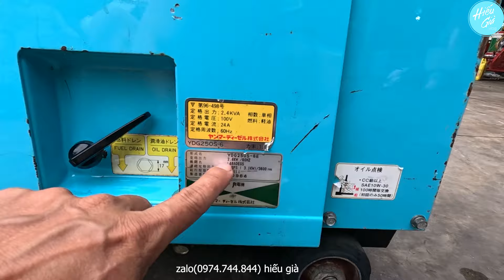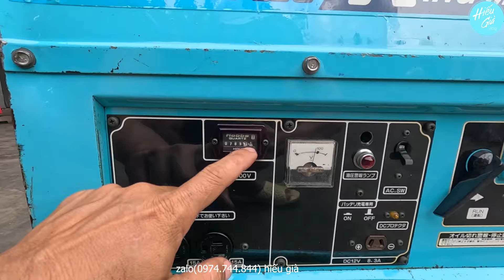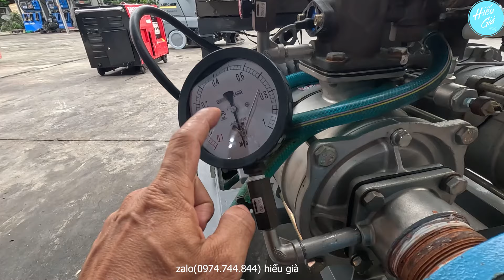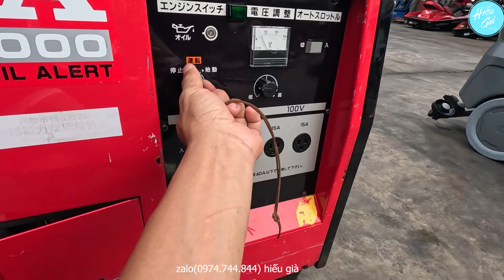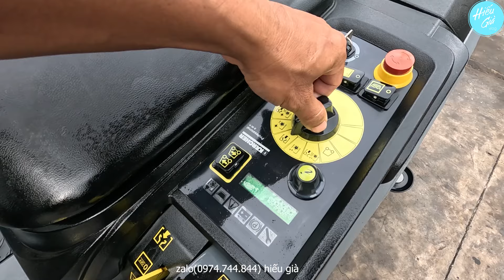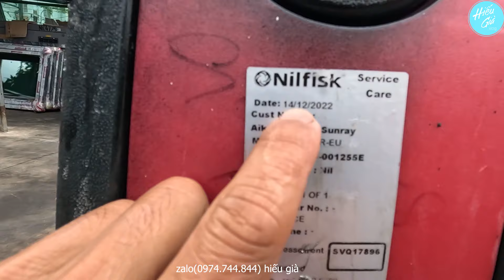Hàng Nhật bãi 22/6